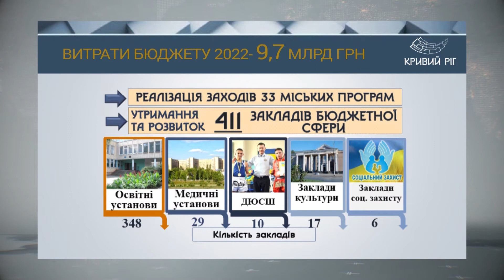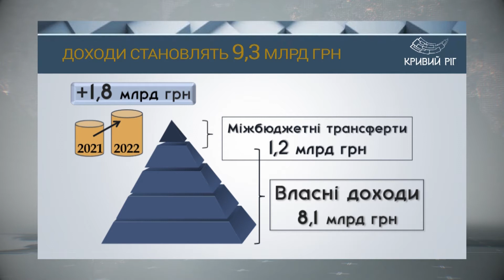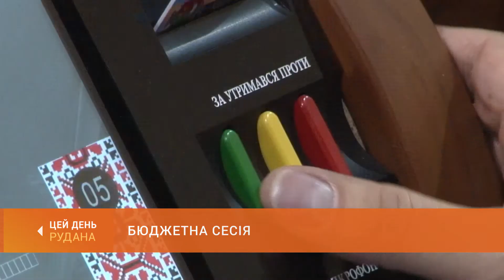Бюджетна сесія: сьогодні депутати міськради ухвалили бюджет міста-2022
Бюджет Кривого Рогу на 22-ий рік - прийнятий. Сьогодні на пленарному засіданні сесії міськради депутати підтримали проєкт бюджету на наступний рік. Його доходи і видатки складають понад дев'ять мільярдів сімсот мільйонів гривень. Пріоритет у видатках - соціальна підтримка криворіжців і розвиток міста. Іван Проводов - із сесійного залу.